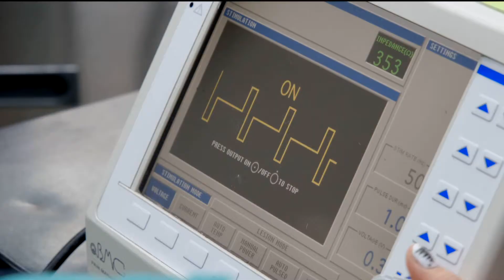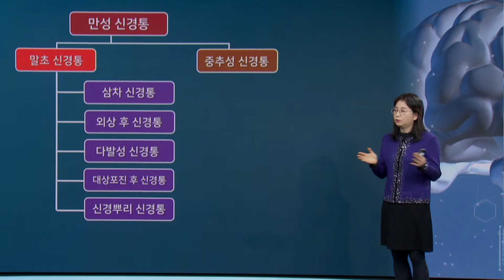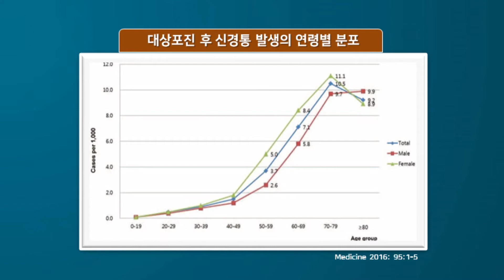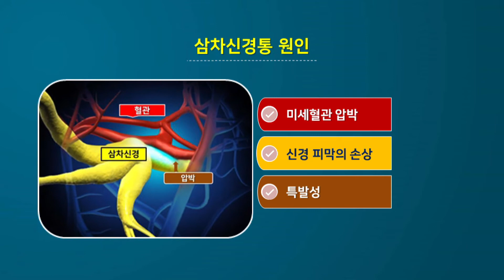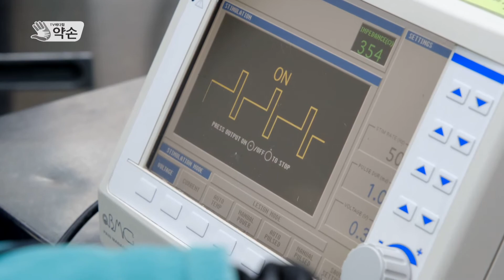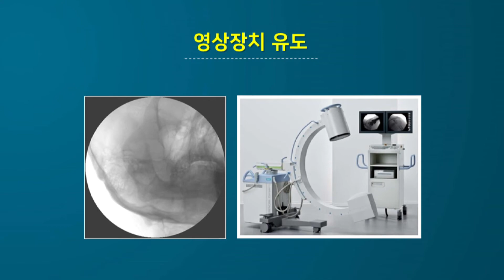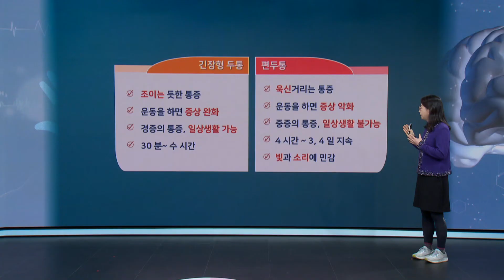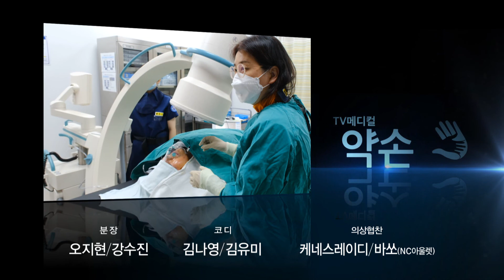TV메디컬 약손_신경통(계명대학교 동산병원 마취통증의학과 홍지희 교수)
자극을 전달하는 통로 신경계
신경계가 손상되면 발생하는 신경통
원인도 모른채 참기만 하는 것은 이제 그만!!
신경통의 모든 것, 동산병원 마취통증의학과 홍지희교수를 통해 알아본다.